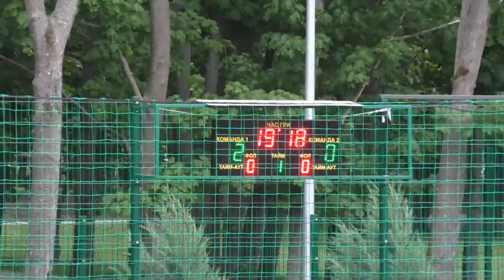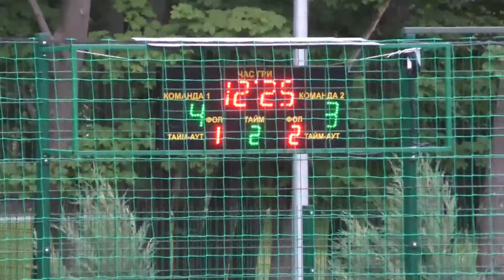9 Канониры Локомотив